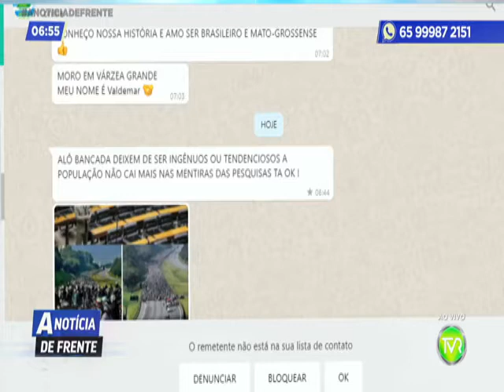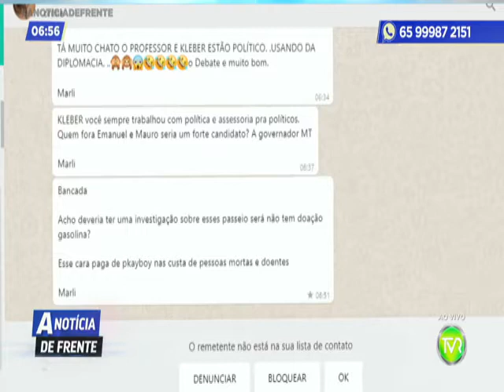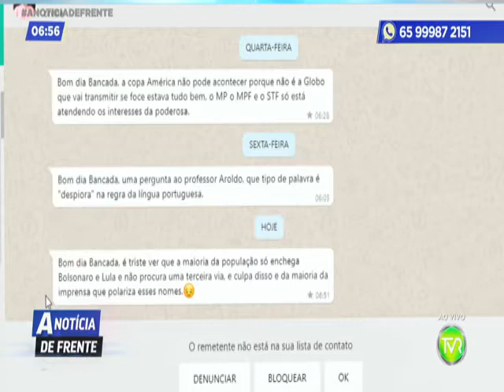A NOTICIA DE FRENTE 2 BLOCO 14 06 2021